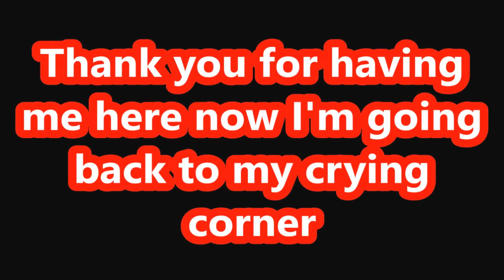My Edited Video